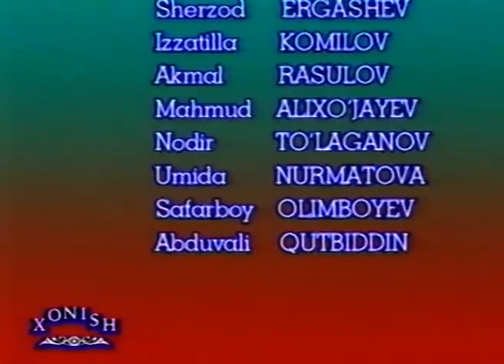Raxmatjon Qurbonov Otamurod Xojiyev bilan aytishuv 1 Xonish ko‘rsatuvi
Ассалому Алейкум азиз санъат севар шинаванда дустлар ! Менинг шахсий каналимга хуш келибсиз ! Олдиндан рахмат !